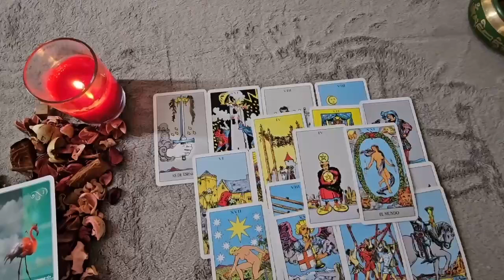TAURUS💓AN OFFER COMES IN🔥🥰 I Don’t CARE WHAT PEOPLE THINK ANYMORE!💘 I WANT YOU! 💝 YOU ARE MINE😍❤‍🔥